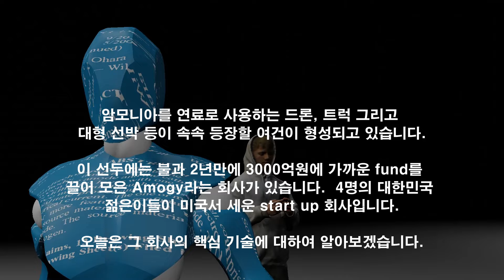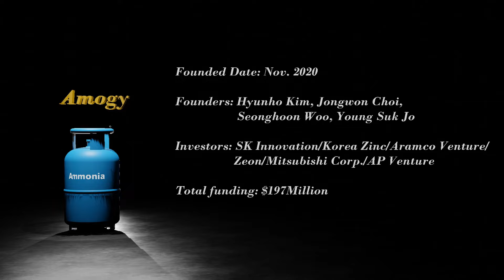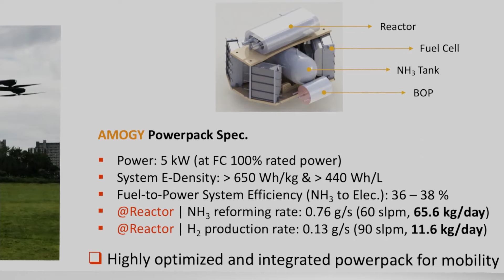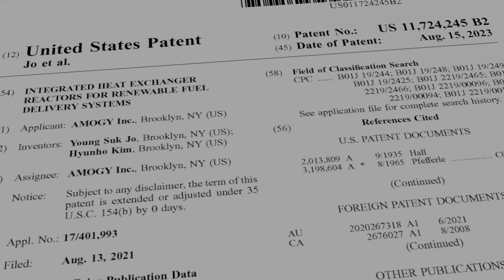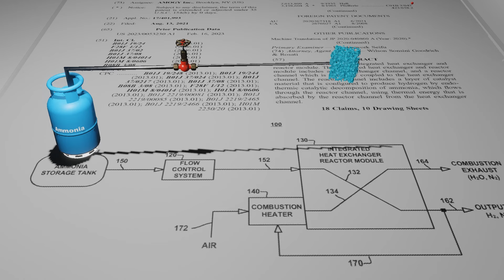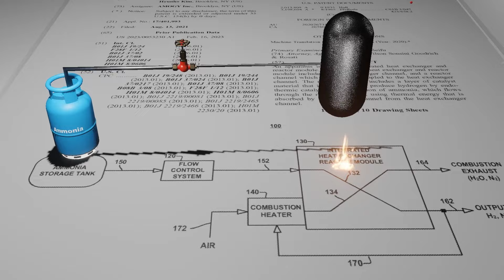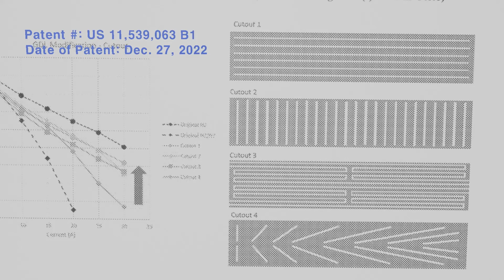암모니아의 시대가 열리기 시작했다!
저장이 어려운 수소 대신, 암모니아를 연료로 사용하는 Amogy에서 개발한 소형 연료전지의 시제품이 세상의 이목을 집중시키고 있습니다.  드론은 물론이고 트럭으로부터 대형선박까지 값싸고 보관이 용이한 암모니아를 연료로 사용하는 운송수단의 출현이 바로 눈앞에 다가왔습니다.